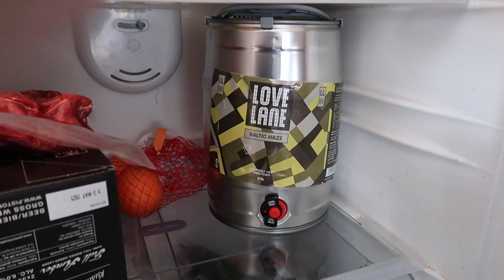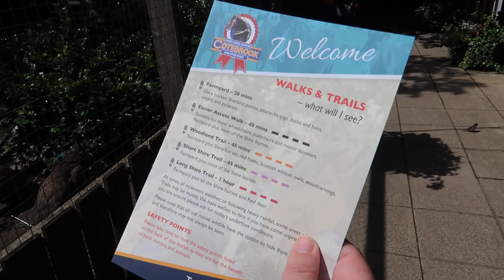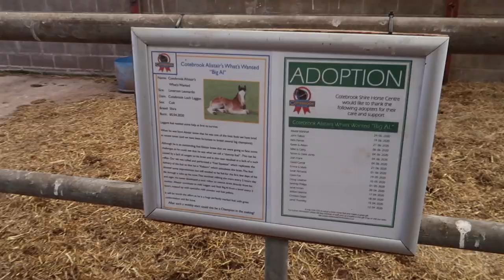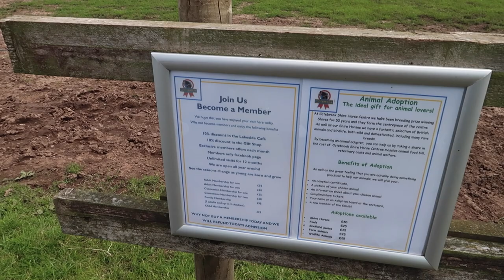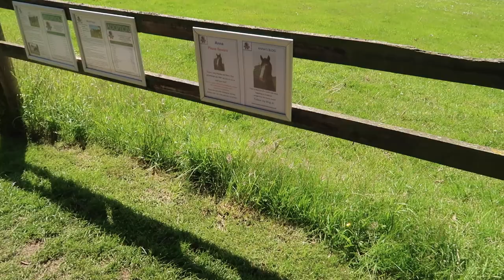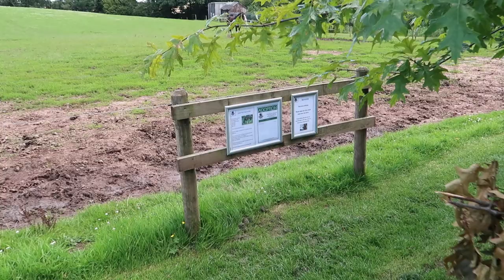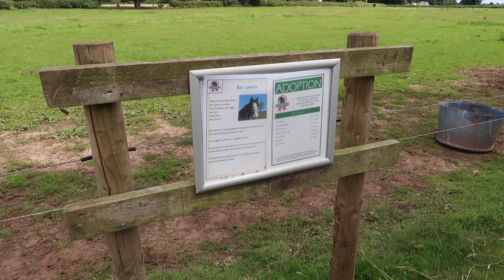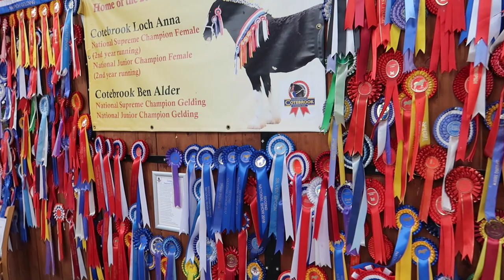Occasional Vlog - Cotebrook Shire Horse Centre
We visit Cotebrook Shire Horse Centre